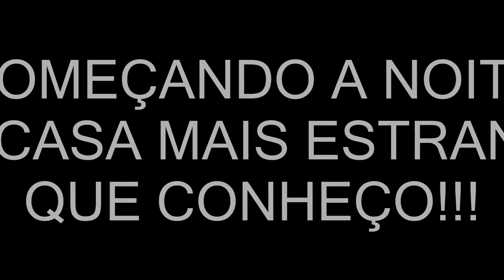UMA NOITE ASSUSTADORA NA CHÁCARA DO ITALO MATHEUS ✞